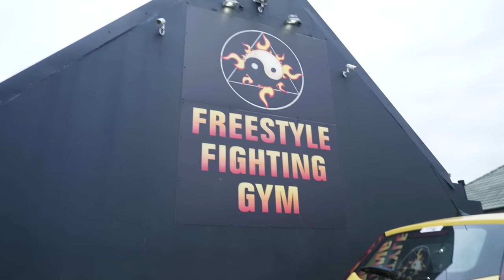BULKING to 155 for Islam Makhachev UFC 284 | Double Champ Camp Episode 7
Alexander Volkanovski talks bulking to 155 lbs for Islam Makhachev at UFC 284 | Double Champ Camp Episode 7
In the final episode Alexander Volkanovski talks about strength training and nutrition to bulk to 155.

Shot by lukechaplin.io
Edit by  @JeffSainlarVisuals